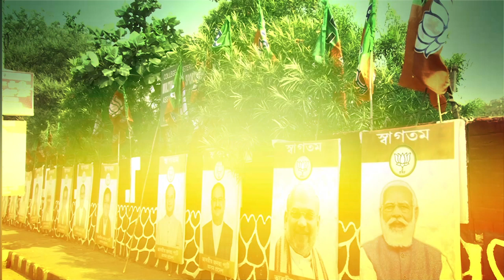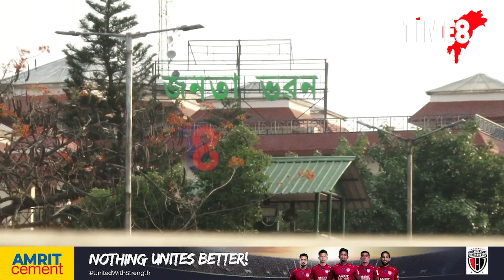১০ মে'ত হিমন্ত বিশ্ব শৰ্মা চৰকাৰৰ প্ৰথমটো বৰ্ষপূতি।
১০ মে'ত হিমন্ত বিশ্ব শৰ্মা চৰকাৰৰ প্ৰথমটো বৰ্ষপুতি। বিজেপি চৰকাৰৰ বৰ্ষপুতি অনুষ্ঠানক লৈ খানাপাৰাত বিশাল আয়োজন। বৰ্ষপুতি অনুষ্ঠানত ভাগ ল'ব কেন্দ্ৰীয় গৃহমন্ত্ৰী অমিত শ্বাহে।